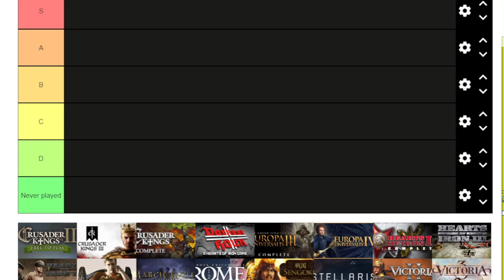ranking paradox games I played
yes, I played paradox games before. that is why I play AOH II. any paradox game after 2010 will break my computer by launching the game and recording it at the same time.

also, last video for today so you finally get to breathe now.